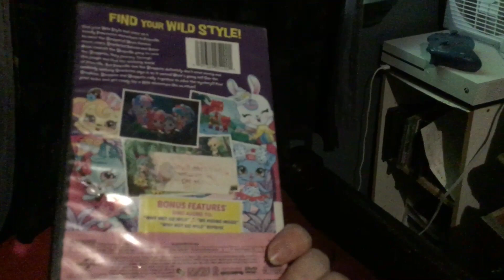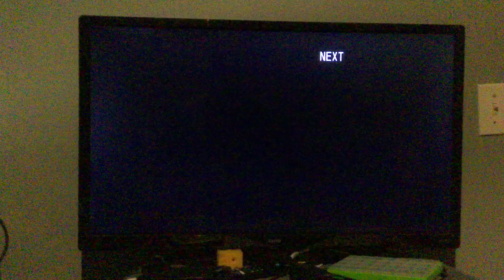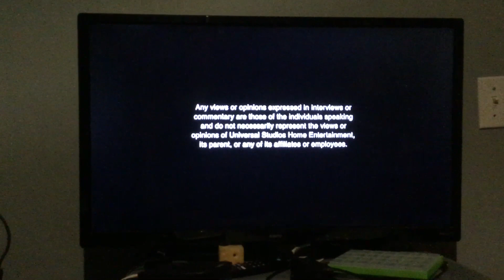Opening to Shopkins WILD 2018 DVD (Kincardine copy)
1.universal logo
2.dvd menu
3.fbi warning screens
4.all commentaries screen

List of where it’s available:
Kincardine Branch
Sauble Beach Branch

I do not own shopkins or anything on this dvd they all belong to Universal Pictures, Mattel??, and Shopkins